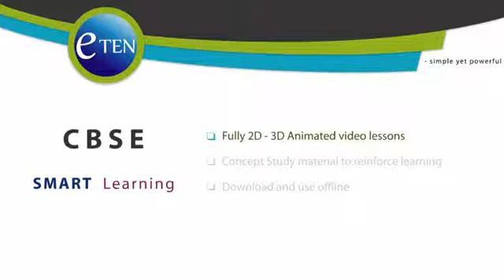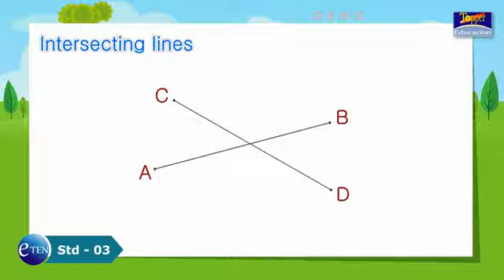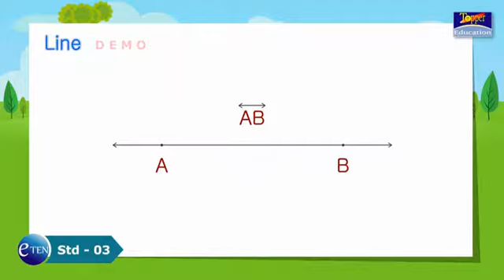Std 03 Math Geometry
You need to adopt new methods to teach your kid.
i.e.  Visual communication

Let us explain how Visual communication will help your kid when they are studying.

Our brain processes visual information 60,000 times faster than text and 20% of what it reads.

Approximately 65 % of humans are visual learners.
People remember 80% of what they see, as against 10% of what they hear.

90% of information absorbed by the brain is visual.

While teaching, visuals improve learning by up to 400%
2D – 3D animated content increases willingness to learn, motivates and participates by 80%

After school, sending them to tuition may not only help much.

Anyhow, their concepts must be clear, only then they would be able to answer any question during their exams.

The only and effective way is to use eTEN e-Learning app.  eTEN has 2D – 3D animated concept learning videos.  Animated videos are the simplest way to express any complicated ideas in a memorable way, and they are the best tools to enable educational.

Many studies have found that retention of information is high after watching videos because the information is transmitted to the brain in auditory and visual form.

After listening to a lecture for a while, your kid might find it boring and difficult to maintain the necessary concentration.

Learning methods need to be more entertaining and productive in order to keep the focus of your kid.  Studies have shown that information delivered through stories and in visual form is more easily understood and recalled.  Animated educational videos will allow them to grasp information quickly.

Referring to eTEN videos before the topic is taught in the school or tuition will help them to understand the lecture much easily.  They will be able to participate and become an active learner

Having eTEN in your hand, you can choose what you want to learn that too at your own pace.  Learning becomes more convenient, whenever and wherever you please.

Yes, eTEN will help your kid to score more.